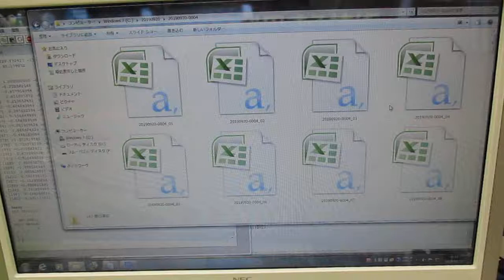超音波技術（多変量自己回帰モデルによるフィードバック解析） ultrasonic-labo